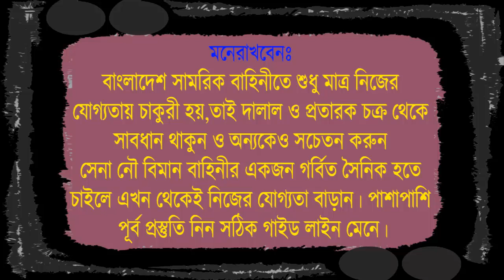আর্মির মাঠে দাঁড়ানোর আগেই সব ডকুমেন্ট ঠিক করে রাখতে হবে ! Bangladesh army video for exam !সেনাবাহিনী